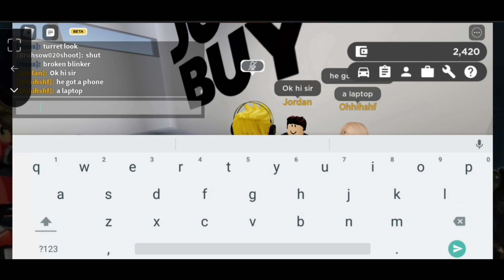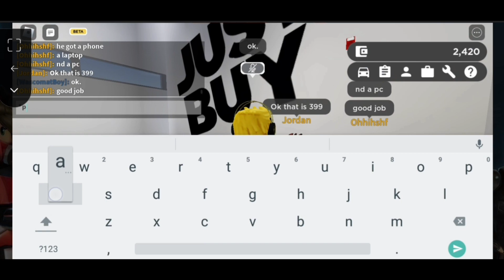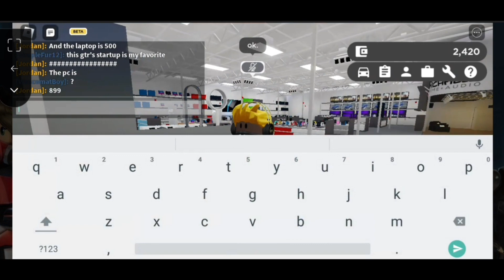Playing Greenville. Going And Shoping Best Buy.